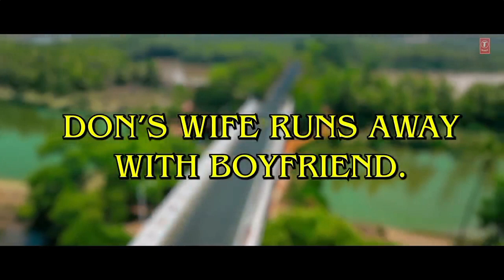Sun Zara (Song): Sonu Nigam, DJ Sheizwood | KRK | Nitish Chandra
Let love guide you! Presenting the latest love anthem "Sun Zara (Song)" sung by Sonu Nigam, composed by DJ Sheizwood & penned by KRK.

T-Series Presents "Sun Zara (Song)"

Song: Sun Zara

Singer: Sonu Nigam

Lyrics: KRK

Cast: KRK, Vivek Mishraa, Mahima Gupta

Programming: Jagoran Saikia

Mix and Mastered: Girish Siakia

Additional Vocals: Pratigya Kumari

Music Supervisor: Mandeep Sandhu

Video Credits:

Director/Editor: Nitish Chandra

Produced By: OK International

Female Leads: Mahima Gupta

male lead:KRK